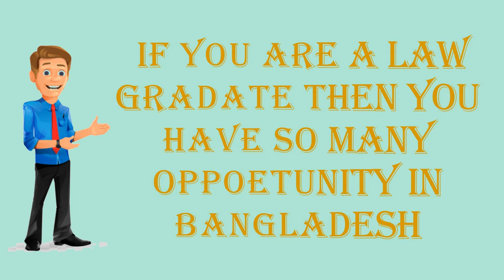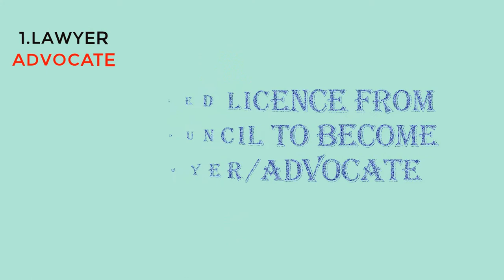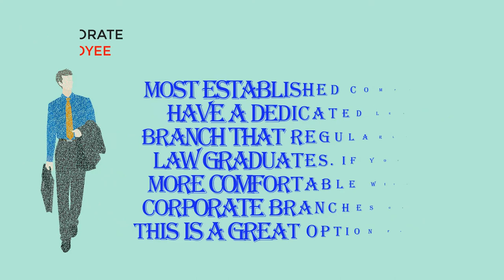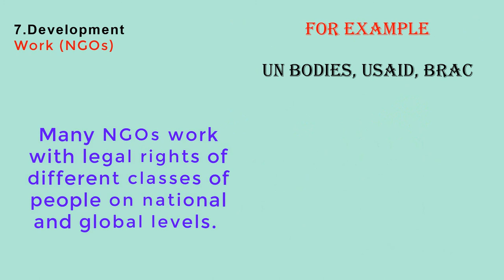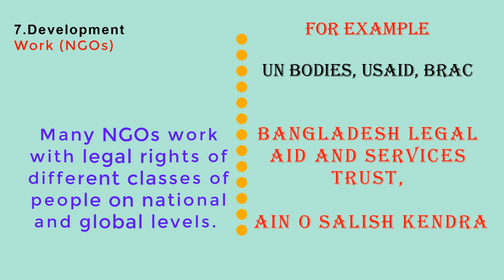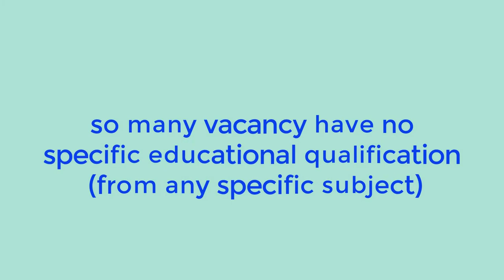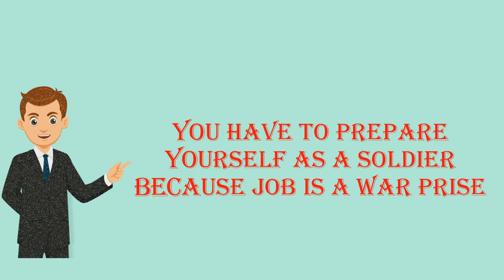Law career in Bangladesh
1.LAWYER/ADVOCATE
2.ASSISTANT JUDGE
3.TEACHER /RESEARCHER
4.LEGAL ADVISER/ LAW OFFICER
5.CORPORATE EMPLOYEE
6.JUDGE ADVOCATE GENERAL
7.DEVELOPMENT WORK(NGOs)
8.JOURNALIST/ARTICLE WRITTER
9.Bcs Cadre
10.OTHERS GOVERNMENT JOB
11.OTHERS CORPORATE SECTORS JOB